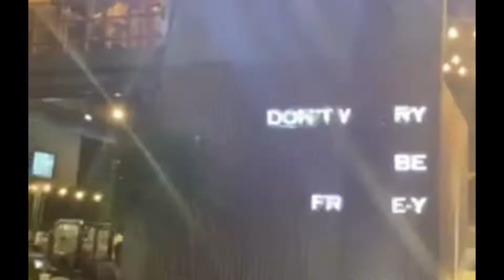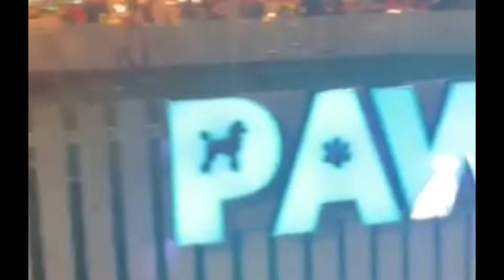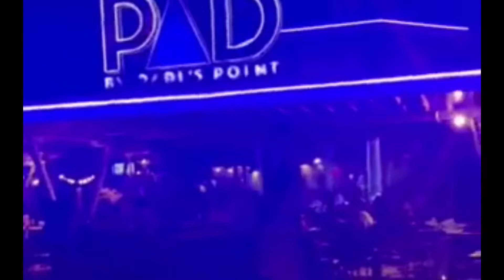Welcome to SM MOA| Night View|Ecyl's Diary